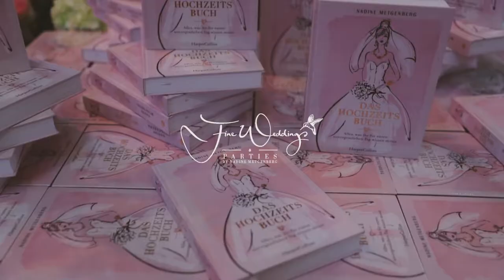250 people celebrated with Nadine Metgenberg the publication of her book "The Wedding Book.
Approximately 250 people celebrated with author Nadine Metgenberg, founder and CEO of Fine Wedding & Parties, as she made her debut as an author at the Kulturkirche Altona on October 24. The publication of her book "The Wedding Book. Everything you need to know for your big day" was celebrated with guests, partners and celebrities. Even presenter Sarah Richmond, freshly engaged to BVB footballer Julian Weigel, insisted on personally congratulating Nadine Metgenberg - and picked up one or two tips from the expert for her own upcoming wedding. Also Phong Lan and Jan Hofer were in the party mood: "I took the opportunity to wear my wedding dress again. And I feel almost like I did at my own wedding" enthused Phong Lan Hofer.

The evening was moderated by Rebecca Mir, who later opened the dance floor with her husband Massimo Sinato. Accompanying this was an impressive light installation by star artist Rupert Newman, which, in addition to the book and the 1.3m high wedding cake by star baker Elizabeth Solaru, was a highlight of the evening.  Afterwards, electrifiing music was played by the live band "Inspiration Live". Thus, Nadine Metgenberg showed that she also obeyed her own five golden rules for a successful party: "The guests must not be cold, sweaty, thirsty or hungry. And above all, the guests must not be bored" says Metgenberg. "That's what she accomplished with this party. I'm still impressed by the drummers and the smoking cocktails" said Lysann Geller, who was one of the last to leave the party.

Also present were: Natalia Klitschko, Stefan Eckert, Tom and Katharina Jacobi, Jo Groebel and Grit Weiss, Marion Fedder, Dr. Susanne Steinkraus, Marietta Andreae, Madeleine Jahr, Christiane and Ingo Peters.